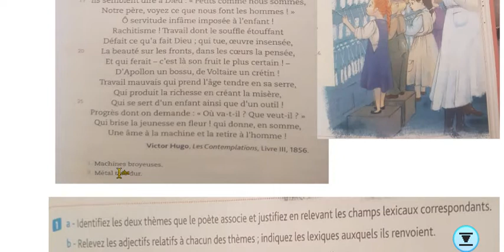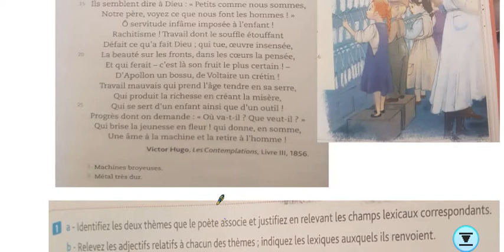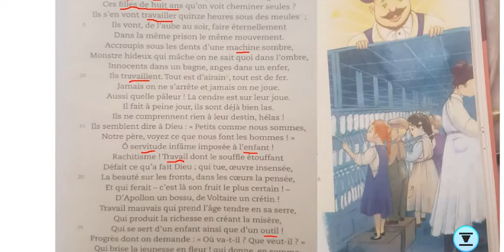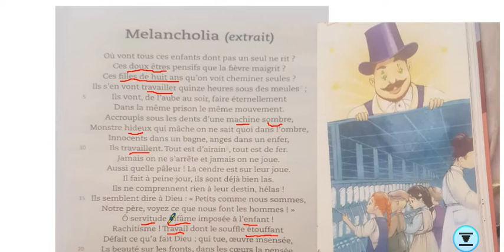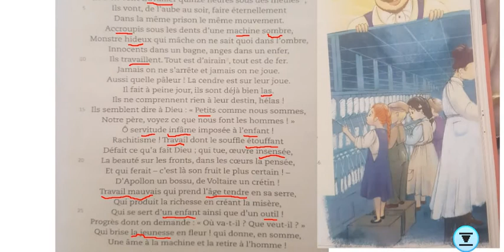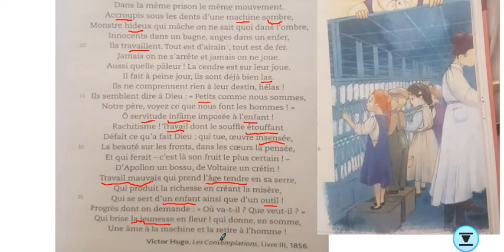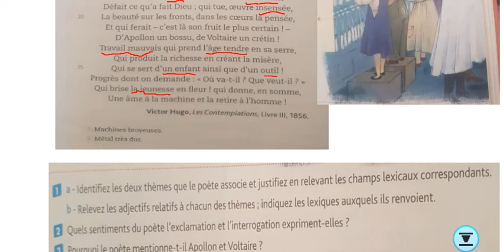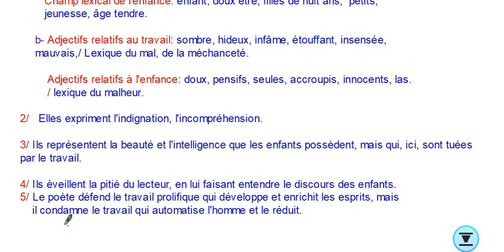الثانية إعدادي فرنسية 16/4